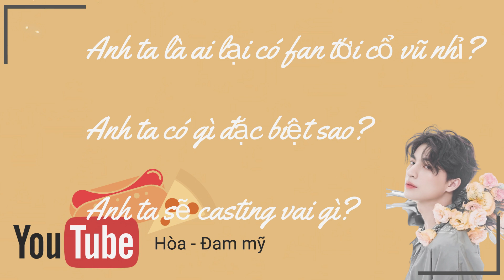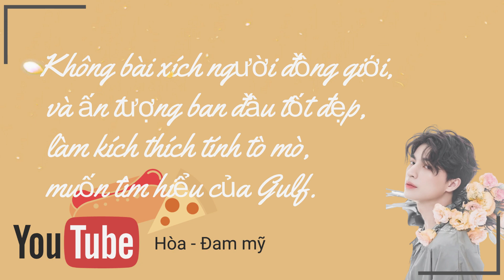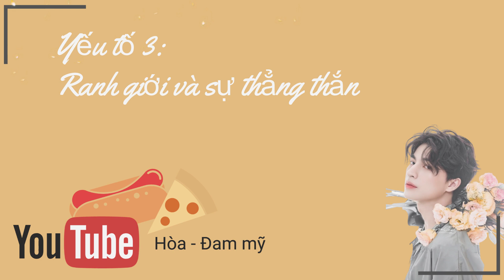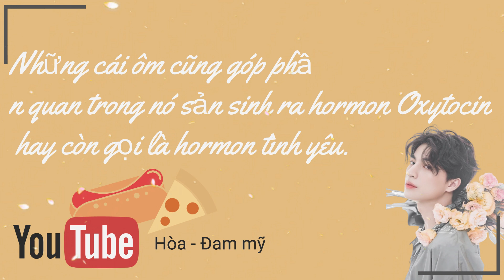Mew quyễn rũ trái tim Gulf như thế nào ? mewsuppasit#gulfkanawut#mewgulf#mewlovegulf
.💖Điều gì ở Mew khiến Gulf say đắm/Mew quyễn rũ trái tim Gulf như thế nào ?
 Chào các bạn, đây là video chia sẻ bài viết của Phượng Minh mà mình đã xin phép được đọc lại để chia sẻ với các bạn vì cảm thấy thú vị. Đó  là những quan điểm cá nhân về mối quan hệ giữa Mew và Gulf nói về việc Mew trân trọng mỗi quan hệ như thế nào. Nếu bạn đã xem nó thì hãy xem thêm bài viết.

🍀Nếu các bạn thích các adio về chủ đề này thì hãy comment cho mình biết nhé, nếu yêu thích video này thì hãy giúp hòa bằng các like, đăng kí nhé